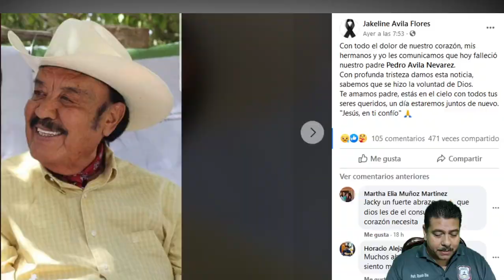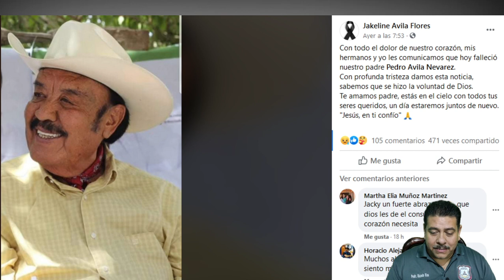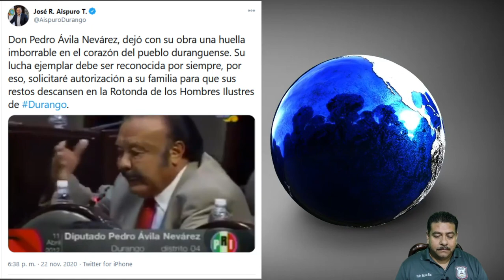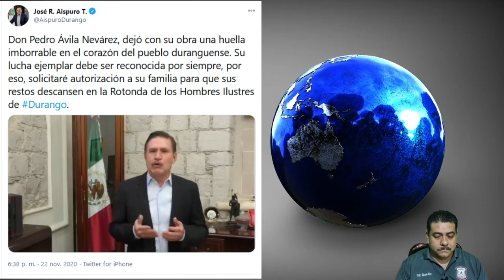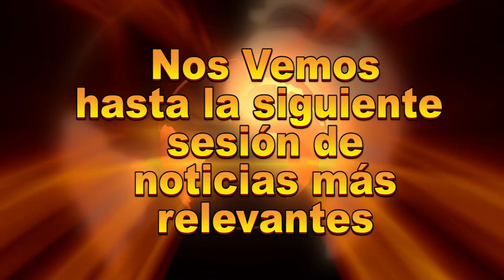Pedrito Ávila Nevárez. Lamentable perdida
El domingo 22 de noviembre por la mañana fallece Pedro Avila Nevárez a los 83 años de edad, reconocido y enblemático líder social del estado de Durango